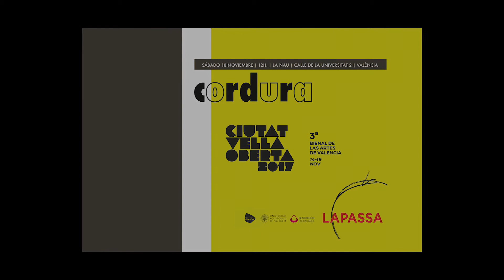CORDURA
Performance realizada por LAPASSA y alumnos de BBAA de la Universitat Politècnica de Valencia. Mención de honor en la Bienal Ciutat Vella Oberta, Valencia. La Nau.

Con Cordura, a través de las cuerdas como materialización de la misma, se muestran las ataduras que delimitan el pensamiento, único y global, y sus consecuencias, los residuos y la  sedimentación  de nuestra cultura en forma de Detritus.